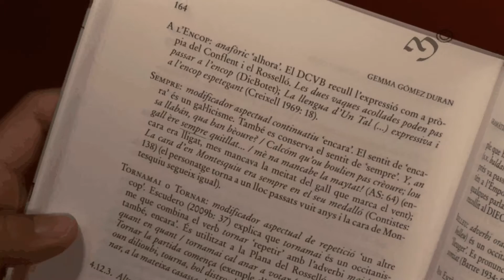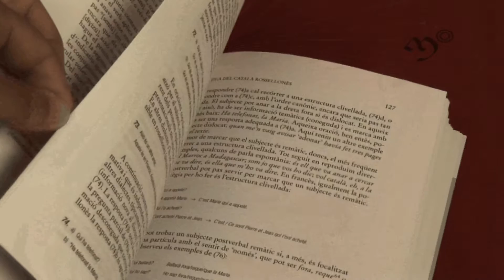Llibres: Gramàtica del català rossellonès de Gemma Gómez Duran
Gramàtica del català rossellonès de Gemma Gómez Duran, està inclòs dins la col·lecció Textos i Estudis de Cultura Catalana de Publicacions de l'Abadia de Montserrat.